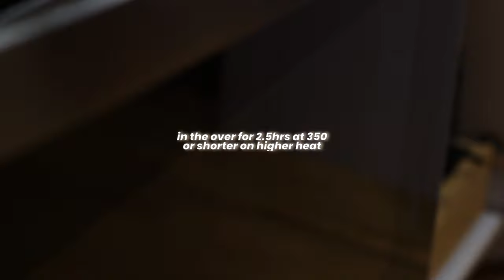Wine-braised Beef Short Ribs & Parmesan Cauliflower Mash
If you clicked this video please 👍🏽

🫶🏽 hey! hey! welcome & thank you for clicking on my first cook with me video
Tonight we are making wine braised beef short ribs with cauliflower mash and pairing it with a nice red wine. This recipe is simple but takes about 3-4hrs .. it's so worth it if you have the time and energy!

I eyeballed everything and added ingredients to taste - super easy!

Ingredients

8 beef short ribs
2 large carrots
2 large celery
1 white onion
garlic
1tbsp tomato paste
1 cup crushed tomato
low sodium beef broth
thyme
salt
black pepper
scallions
dry red wine of choice
drinking wine of choice

Items used

cutting board set
grease splatter screen cover
nutrabullet blender
veggie steamer
winer opener set
angular crystal wine glass
similar plates
evoo spray
similar spatula in black
better dutch oven

chapters
00:00 intro
00:14 shop with me
03:16 prep cleaning veggies, cleaning meat, chopping
05:10 seasoning short ribs
05:40 searing/browning short ribs
06:20 cooking veggies, layering ingredients
06:58 opening cooking wine
07:10 starting cauliflower mash
07:40 prepping short ribs for the oven
08:22 steaming cauliflower, mashing and adding parmesan and garlic
10:06 opening drinking wine
10:27 all done, plated meal